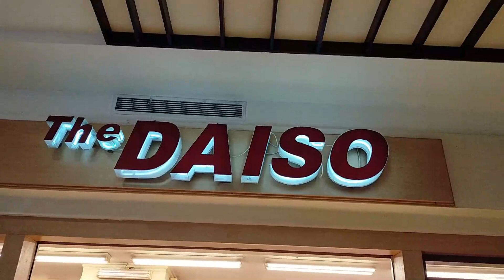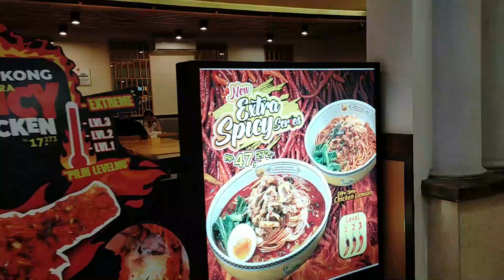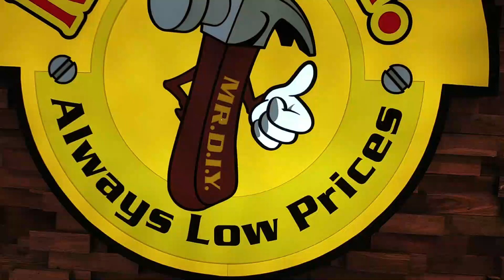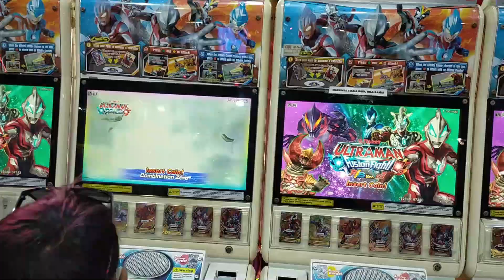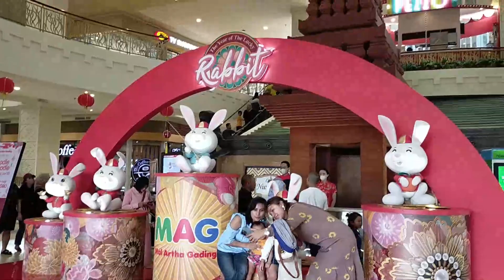Walking Around MALL ARTHA GADING - North Jakarta - Jakarta Utara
This video is about, Walking Around MALL ARTHA GADING - North Jakarta - Jakarta Utara

No talking, No vlogging, No music, Just a pure walking tour experience with real city ambient sounds.

explore jakarta,
jakarta,
jakarta city,
jakartacity,
jakarta people,
jakarta street view,
jakarta indonesia,
jakartawalking,
jakarta virtual tour,
Jalan Jalan,

street walking,
walking,
walking around,
WalkingAround,
walking around jakarta,
walking tour,
walking jakarta,
Walkingjakarta,
walking videos,
virtual tour,

walking around mall artha gading,
Mall Artha Gading,
Mall Artha Gading Jakarta Utara,
mallofindonesia,
mallarthagading,
mallkelapagading,
mall kelapa gading,